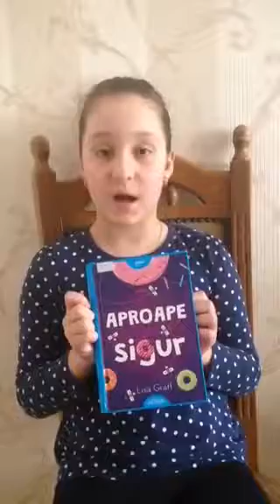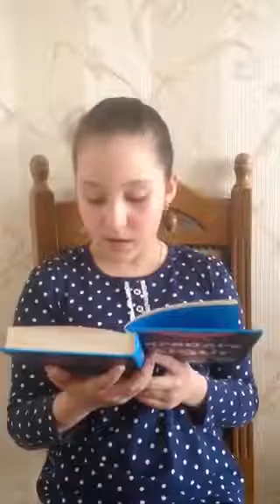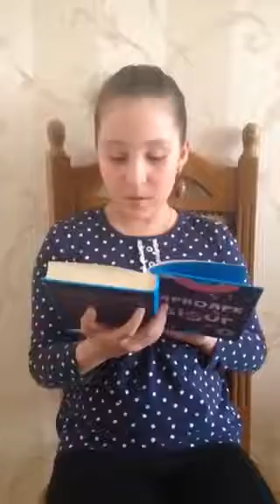Aproape sigur de Lisa Graff video-1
O carte magnifică atât pentru copii cât și pentru părinți🌈👍